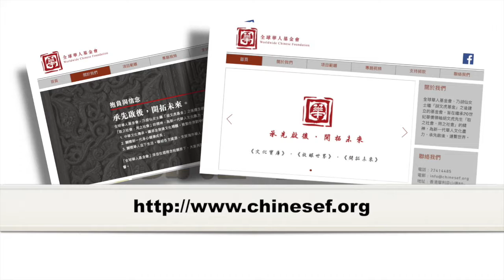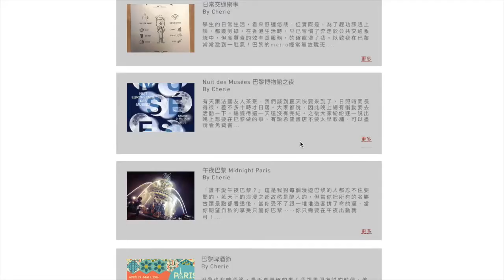全球華人基金會 Worldwide Chinese Foundation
全球華人基金會，乃胡仙小姐繼「胡文虎基金會」後，於2016年成立的慈善基金會，繼續發揚其父故文虎先生「取之社會，用之社會」的精神，幫助有需要的人，尤其華人年輕一代。